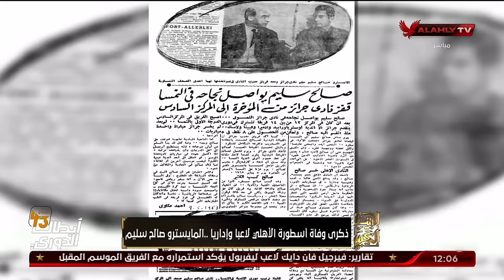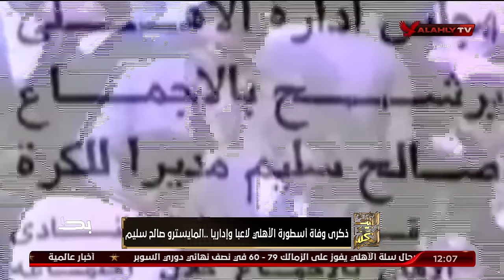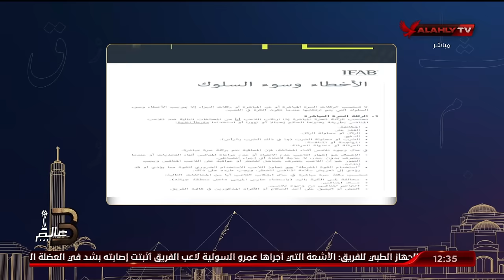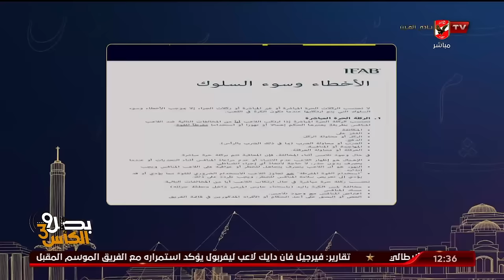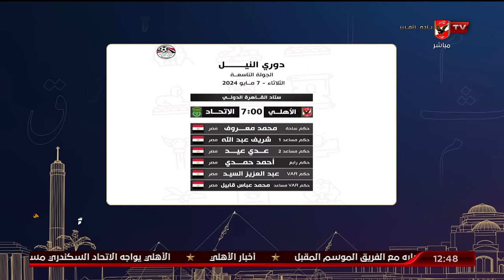حلقة البيت الكبير كاملة | اسلام الشاطر | 6-5-2024